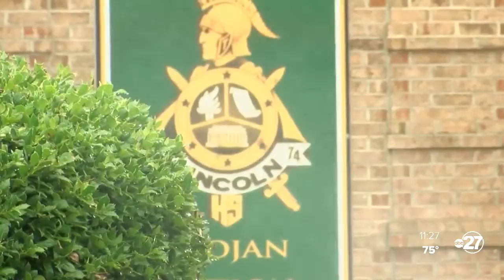Lincoln alum BJ Daniels tabbed as Trojan's new football coach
After a month long search for a new head football coach, the Lincoln Trojans have their guy. Lincoln alum BJ Daniels was announced as the Trojans new football coach Sunday, a hire athletic director Joe Vallese is excited about.